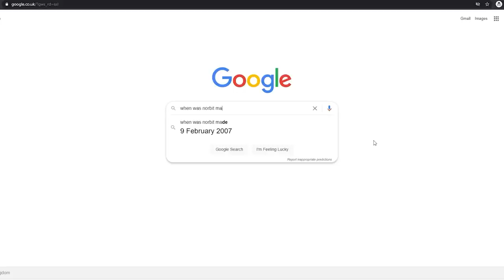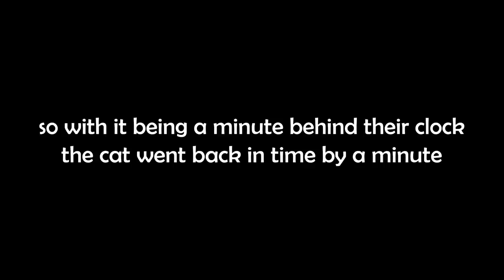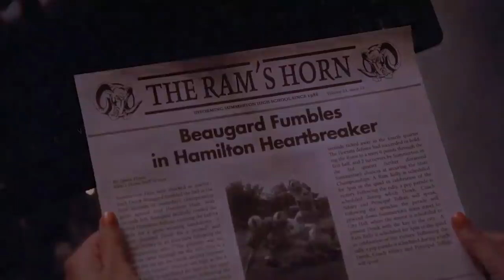Do You Remember Minute Men?